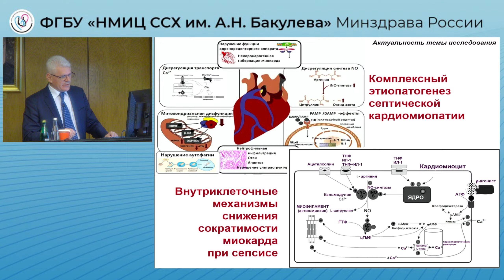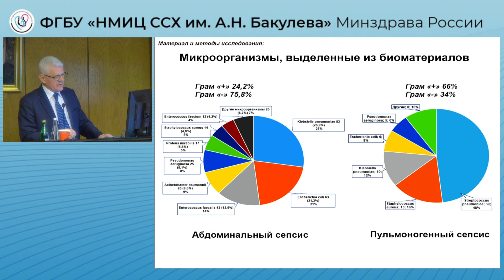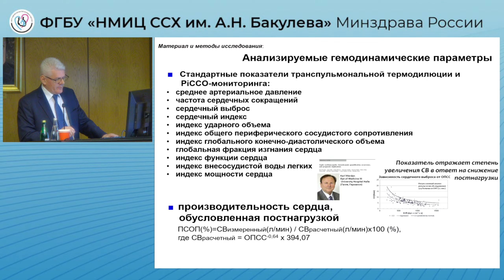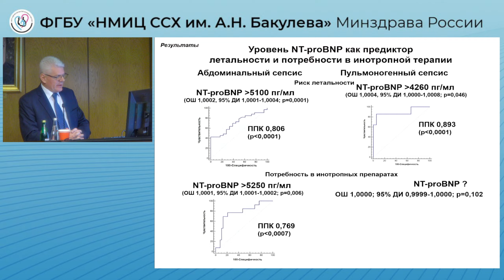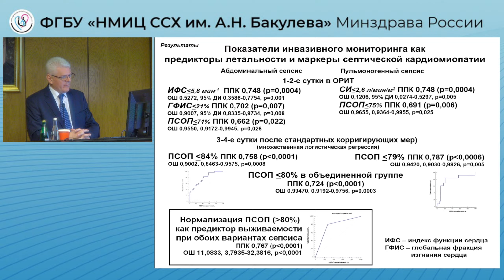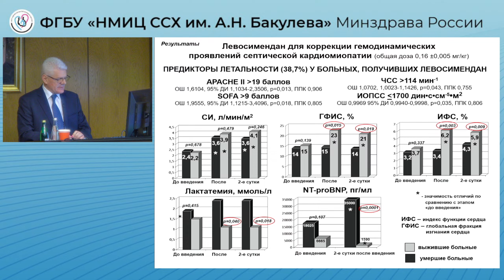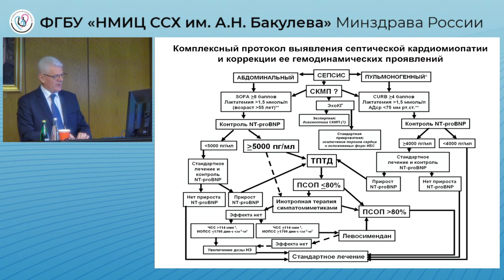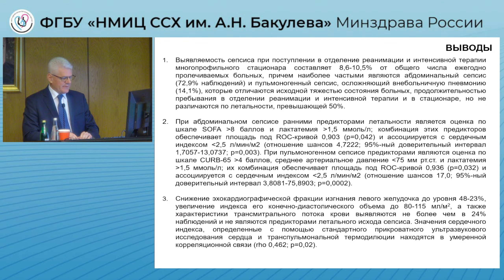Защита диссертации Тюрин И. Н.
Тюрин Игорь Николаевич
 Тема диссертации: Оценка и коррекция центральной гемодинамики при сепсисе
Специальности: 3.1.12. Анестезиология и реаниматология
Ученая степень: Доктор медицинских наук
Научный руководитель: д.м.н., профессор Козлов Игорь Александрович
Оппонент: д.м.н. Бабаев М.А.; д.м.н., профессор Петрова М.В.; д.м.н. Азовский Д.К.
Ведущая организация: ФГБУ «Национальный медицинский исследовательский центр хирургии им. А.В. Вишневского» Минздрава России